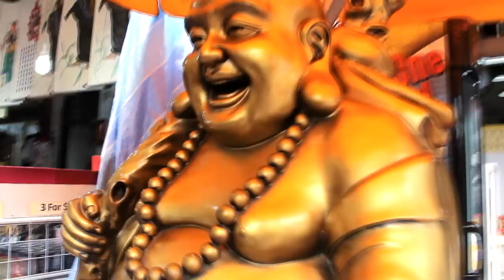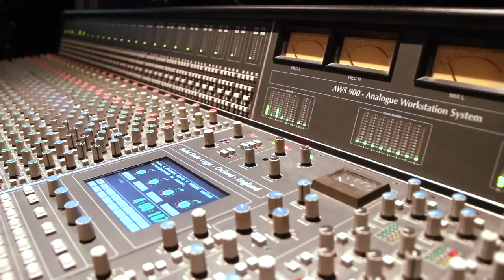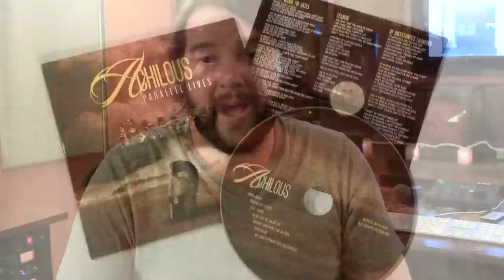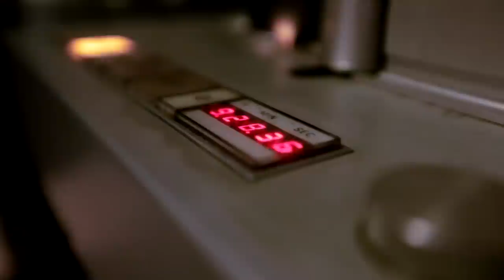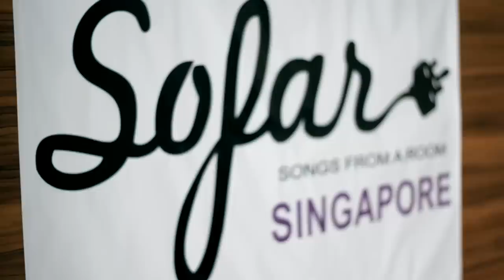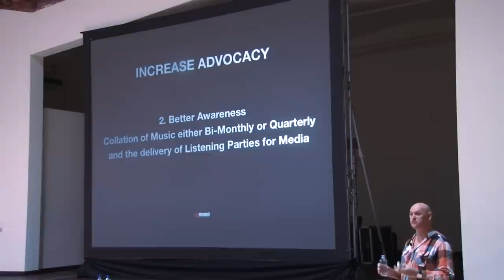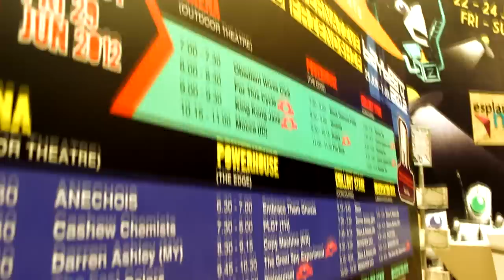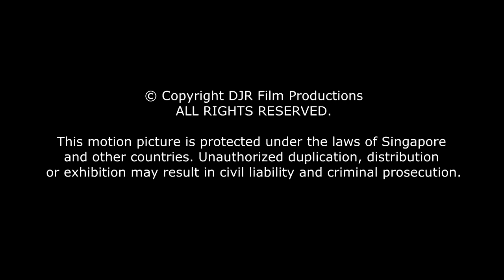Here We Are - Singapore Music Film Documentary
The film documentary "Here We Are" sets out to globally expose Singapore's rapidly growing music scene. It dives into the heart of the local music community and gets inside perspectives on where the Singapore music industry may be heading to in the near future.

The movie features interviews from bands, artists, recording studios, media outlets, government sectors, band managers, producers and other affiliated organizations as they explore and discuss the various mechanisms that are sparking the current local music movement.

Guest Starring: Steve Lillywhite, Leonard Soosay, Syaheed, Dylan Ely, Kevin Mathews, Jasper Donat, Willy Tan, Elaine Ng, Roland Lim, Graham Perkins, Clarence Chan and James Woo.

Featured Performers: A N E C H O I S, ShiGGa Shay, Inch Chua, Kevin Lester, Sezairi Sezali, Charlie Lim, Achilous, We The Thousands, The Sam Willows, Monster Cat, Charles J Tan, Rudra, The Great Spy Experiment, These Brittle Bones, In Each Hand A Cutlass, Flawed Element, Zahidah, Caracal, The Cave, Nicholas Chim, I Hate This Place and Aarika Lee.